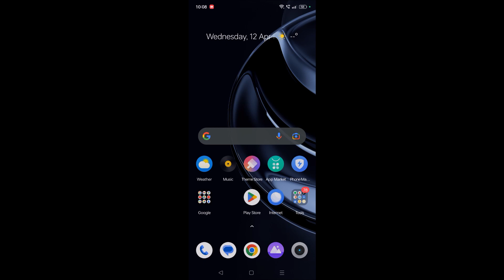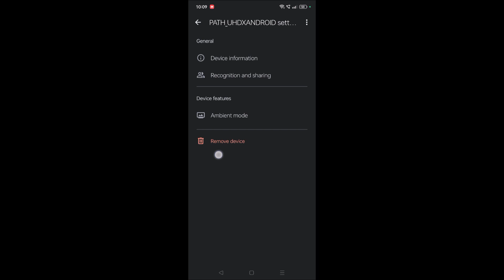How to Remove Device on Google Home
If you want to delete a device which is already connected to your Google Home app on your mobile. We can easily delete any device which is already connected to your Google Home app.